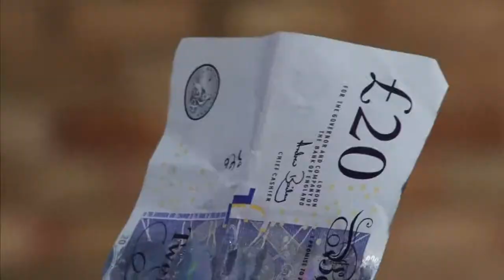The Wanted Direction - Best Song Ever - Booking Now With Hireaband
Not One But Two Amazing Tributes In One Show Right Here From Hire A Band. The Wanted Direction Accurately Replicate Two Of The Most Demanded Boy Bands In The World Right Now And You Can Have Them For Your Next Event.